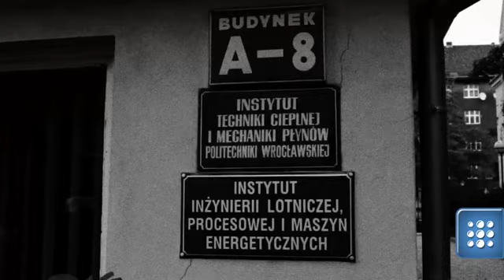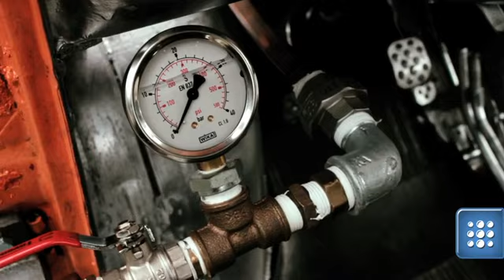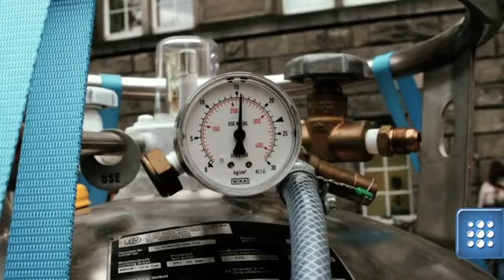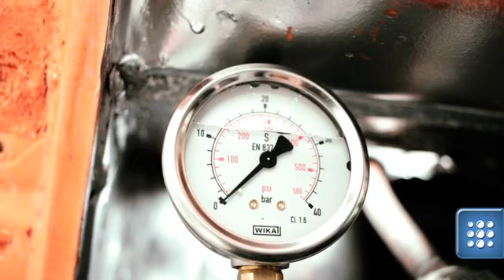Polscy studenci skonstruowali samochód napędzany azotem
Zespół studentów zaocznych Wydziału Mechaniczno-energetycznego Politechniki Wrocławskiej skonstruował samochód napędzany azotem - KrioNgine. Dzięki temu pojazd nie wydziela żadnych spalin. W zasadzie, w przypadku KrioNgine ciężko mówić o jakimkolwiek spalaniu. Silnik samochodu na azot, podobnie jak spalinowego działa w oparciu o rozprężanie gazów. Zamiast jednak wymuszać zapłon paliwa wykorzystuje naturalne zjawisko rozszerzania się ocieplanego azotu. Dzięki temu nie tylko nie wydziela spalin ale oferuje całkiem konkretne osiągi. Na pierwszym, i póki co jedynym biegu, auto może się rozpędzić do prędkości prawie 30 km/h. Twórcy oczekują, że po wprowadzeniu ulepszeń, zamontowaniu skrzyni biegów i zmniejszeniu konstrukcji parametry znacznie się poprawią. Pojazd został zbudowany przez studentów (oraz jednego doktoranta) zrzeszonych w Kole Naukowym Skrzyneczka. Powstał na bazie starego Fiata 126p w limitowanej wersji bis. Karoseria została pocięta tak, aby uwidoczniała elementy napędu. W przyszłości cały mechanizm ma zostać zmniejszony i schowany. Póki co nadal trwają pomiary wydajności. Mimo iż cały mechanizm wydaje się banalnie prosty KrioNgine to jedna z raptem kilku takich konstrukcji na całym świecie.